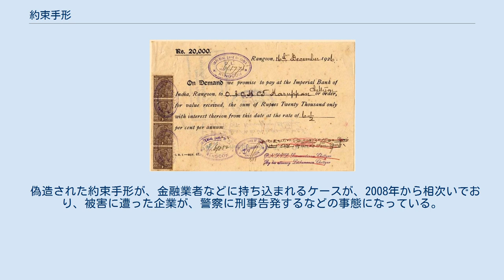約束手形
手形・小切手法
1926年にラングーンで発行されたインド帝国銀行の約束手形 約束手形（やくそくてがた）とは、振出人が、受取人またはその指図人もしくは手形所持人に対し、一定の期日に一定の金額を支払うことを約束する有価証券のことである。
略称 : 約手（やくて）。
 為替手形と共有の手形一般の内容については、「手形」の項目を参照のこと。
ここでは、約束手形特有の内容についてのみ記述する。
 手形にはもう一種類「為替手形」もあるが、2・3か月程度の中期信用を担う手段として広く利用されていることもあって、日本国内で流通する手形のほぼすべてが約束手形である。
このため、一般に「手形」という場合、約束手形を意味すると見て差し支えない。
 しかし、印紙税を節約する目的で、為替手形を発行する企業が散見される。
主に関西圏にある。
 振出日から支払期日までの期間のことを、手形サイトという。
 通常は1ヶ月から120日以内（もしくは4ヶ月以内）のものが多く、商品の販売先や元請での代金回収事情や業界の通例で決められることが多い。
なお、下請代金支払遅延等防止法では、割引困難な手形を振り出すのを禁じており、手形サイトの基準は120日以内となっている。
手形サイトが長い手形は、自然現象等に絡めてよぶ隠語があり、次のようなものがある。
 偽造された約束手形が、金融業者などに持ち込まれるケースが、2008年から相次いでおり、被害に遭った企業が、警察に刑事告発するなどの事態になっている。